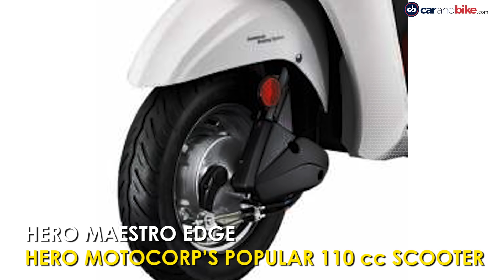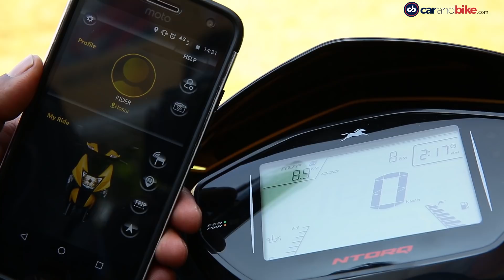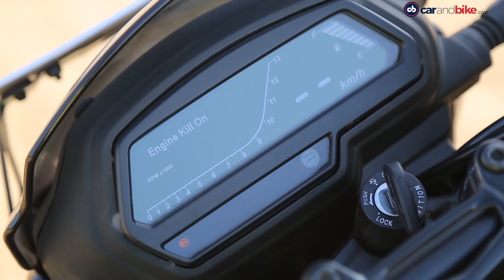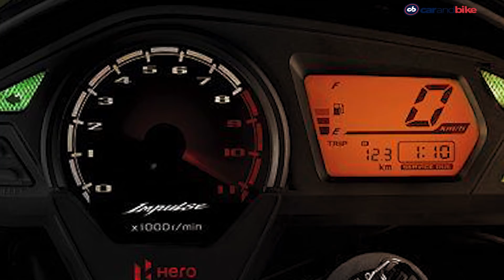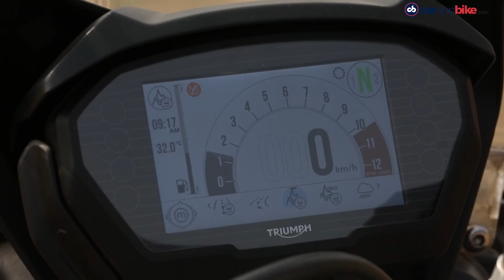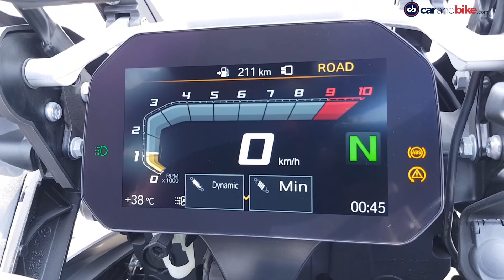Top 19 Two-Wheelers Of The Last Decade: 2010-2019 | carandbike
We take a look at some of our favourite scooters and motorcycles that were launched in India during the last decade, from 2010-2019.